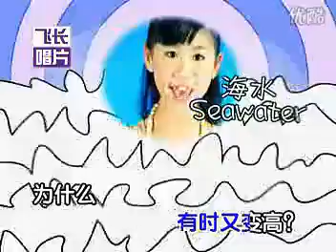三Q妹 十万个为什么